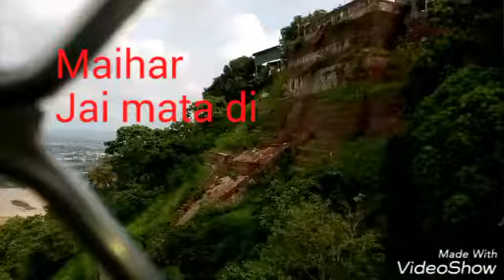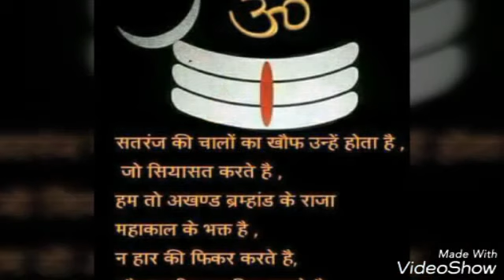MAIHAR MATA MANDIR SATNA M.P.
SANTOSH PATWA AT MAIHAR MATA MANDIR SATNA MADHYA PRADESH